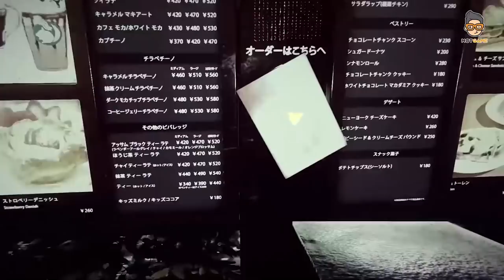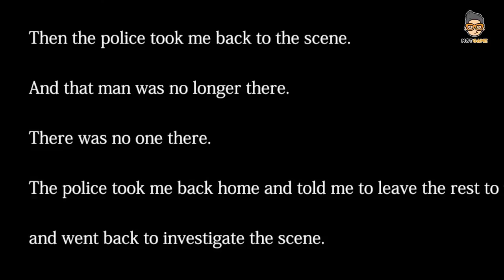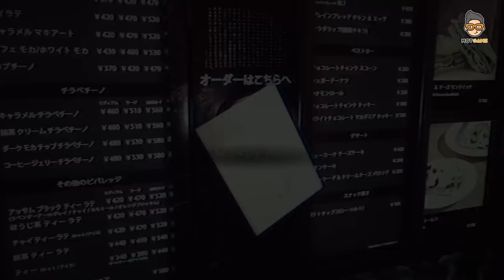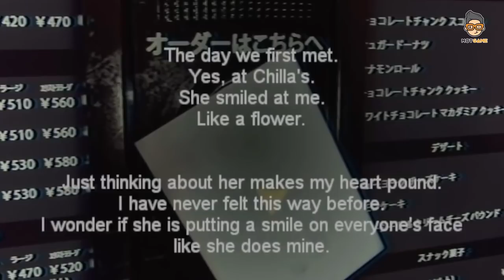The Closing Shift - Đi cafe đêm có an toàn? | Mọt Game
Khi bạn có chút xinh đẹp thì đến ma quỷ nó cũng rình mò bạn chứ đừng nói là mấy thể loại bám đuôi kỳ quái. The Closing Shift là một câu chuyện rất đơn giản như vậy.

🔔 KHUNG GIỜ PHÁT SÓNG:
+ 12h00 Trưa Thứ 3 -5 - 7 - CN hàng tuần trên kênh Youtube Mọt Game

- Script: Khỉ Nâu
- MC: Em gái Mọt (Ngân cô giáo)
- Voice: Mọt Tự Kỷ
- Tham khảo: The Game Archivist

0:00 - Mở đầu
1:27 Sự khởi đầu cho tất cả những điều bất thường
5:39 - Ngày 15/11
8:58 - Ngày 27/11
12:05 - Ngày 5/12
16:17 - Ngày 17/12
18:37 - Các kết thúc
21:05 - Các thể loại rình mò

🎬Giới thiệu kênh Mọt Game:
- Kênh Youtube Mọt Game - Nơi bạn có thể tìm thấy những điều hay ho về các tựa game PC/console kinh điển như: The Last of Us, God of War,... hay những game hot nhất như: Little Nightmares, Resident Evil, Fatal Frame,... và rất nhiều thông tin thú vị khác.
Mọt Game ra đời năm 2015 và đã dần trở thành "hang ổ" của những con người mê game chân chính. Và kể từ đó đến nay, các chú Mọt vẫn ngày đêm cặm cụi bên chiếc màn hình máy tính, ăn ngủ cùng game để nhằm mang đến nhiều giá trị cho cộng đồng người chơi tại Việt Nam.